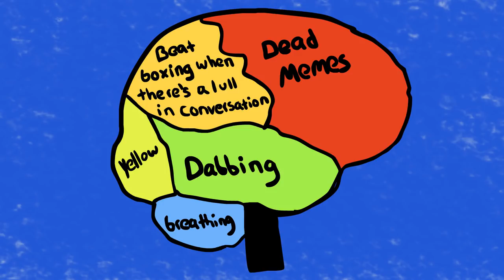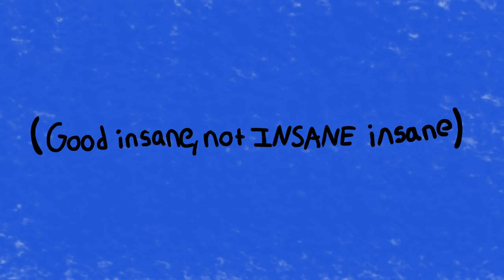Weird Conversations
You guys like oxygen?

If you guys read this far comment: Something witty and original haha got ya sucker.